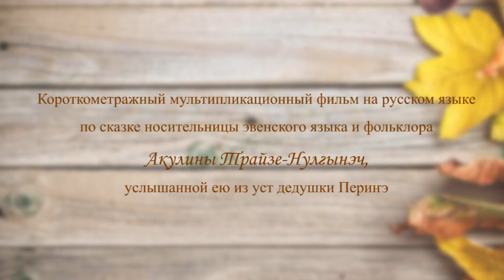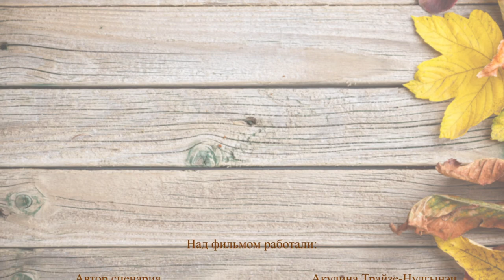Эвенская сказка - Чаамыкчаан ньаан һуличан / Мышка и лиса (на русском языке)